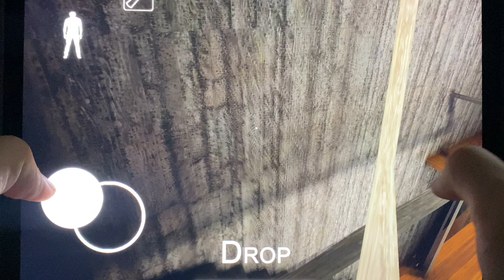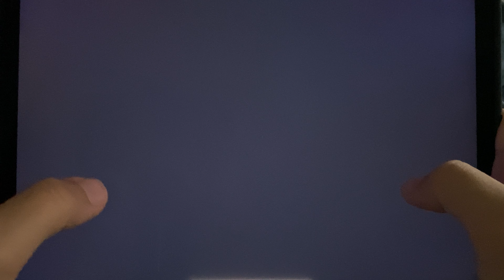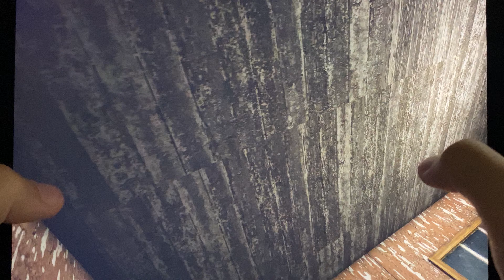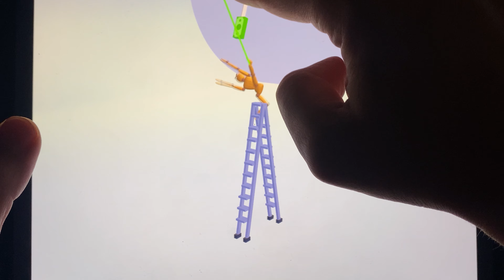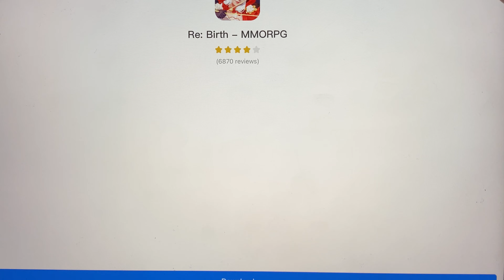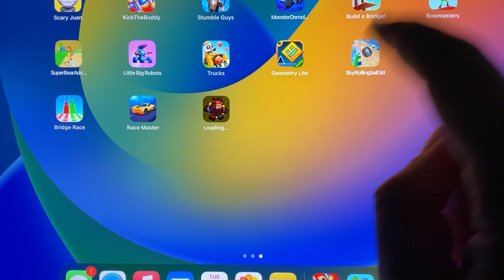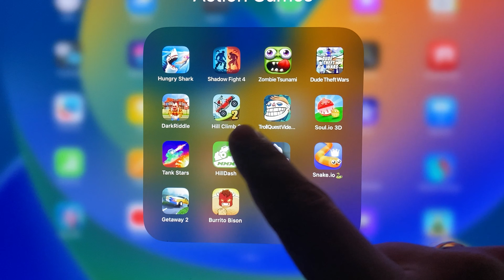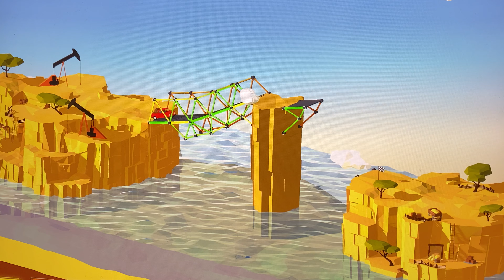Garten Of Banban 5,Poppy Playtime 4,Grimace Shake,Hello Neighbor,Dark Riddle,Baby In Yellow,Roblox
Garten Of Banban 5,Poppy Playtime,Eyes,Hello Neighbor,Dark Riddle 2,Baby In Yellow,Ice Cream,Roblox

Garten Of Banban 5,Poppy Playtime,Among Us,Hello Neighbor,Dark Riddle,Baby In Yellow,Roblox,Joyville

Garten of Banban 2,Garten of Banban 3,Garten of Banban 4,Garten of Banban 5,Garten of Banban 6 to 16